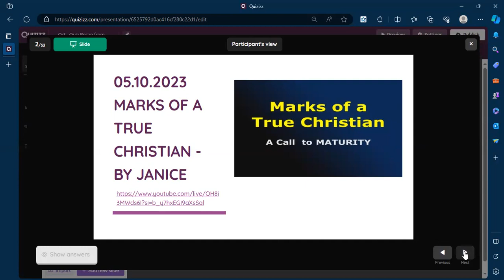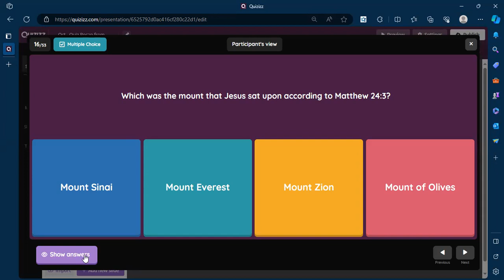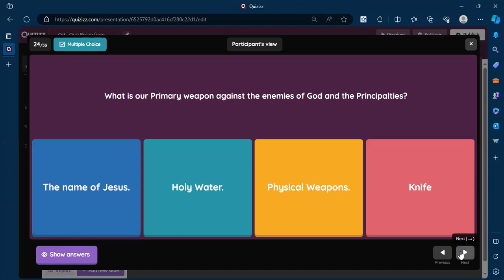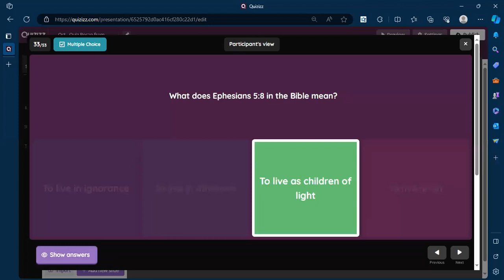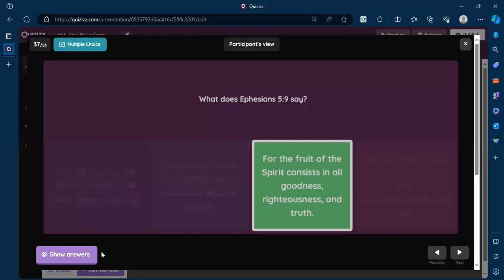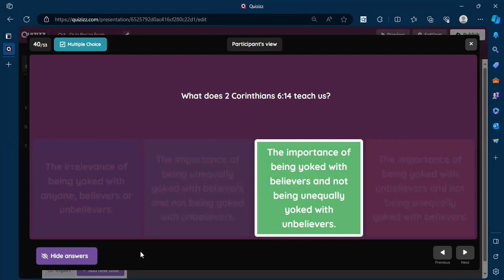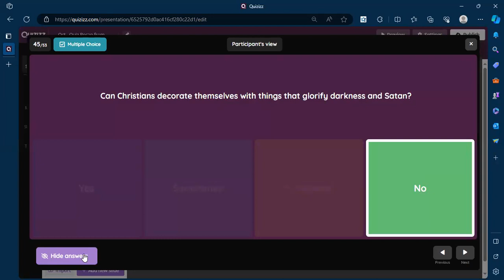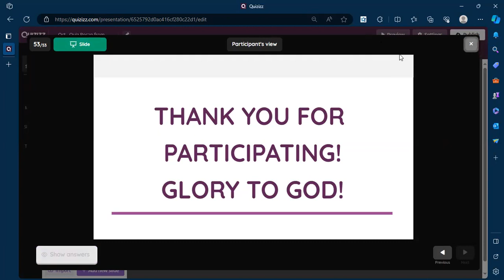MONTHLY BIBLE QUIZ - Youth Bible Class 26/10/2023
Are you ready to test your knowledge of God's message and God's word? Check out this Bible Quiz Recap of our youth bible study sessions from the month of OCTOBER in the form of a fun quiz, available to everyone for an unlimited time!

📖 Click on the link, experience a fun recap & have fun!

You can keep giving the test to beat your previous high-score until you get 100%! God has blessed you abundantly!